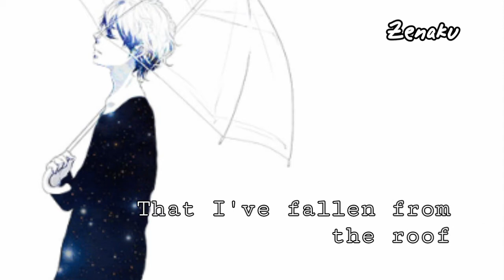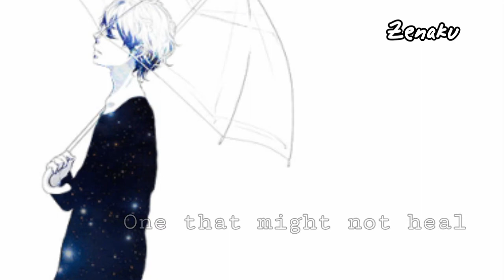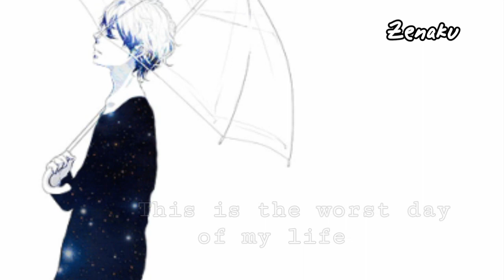Nightcore - Worst Day Of My Life ¦ [LYRICS]